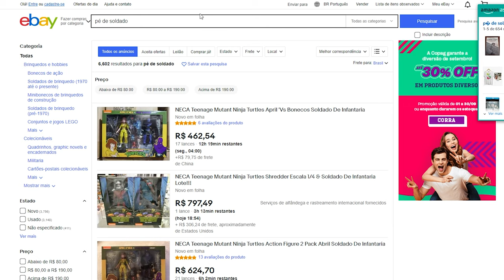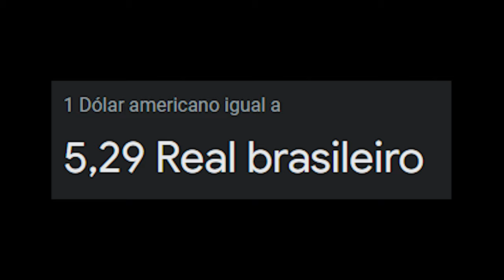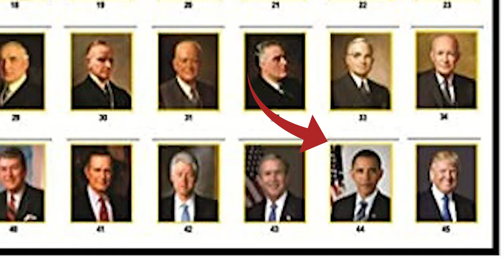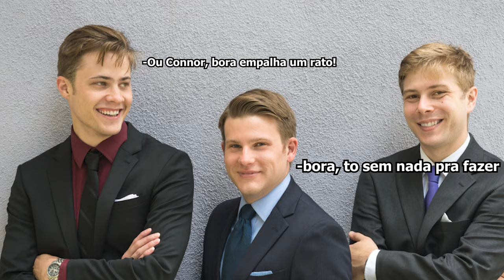OS PRODUTOS BIZARROS VENDIDOS NA INTERNET! - Boneca Amaldiçoada?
No vídeo dessa semana falaremos sobre os produtos bizarros vendidos na internet, principalmente sobre os produtos estranhos vendidos no ebay, o ebay é um site de compra e venda igual o mercado livre, mas não é dos produtos estranhos que tem no mercado livre que iremos falar hoje, venha descobrir essas coisas estranhas vendidas na internet, como uma boneca amaldiçoada ou até animais mortos que as pessoas vendem por ai. Tudo você pode encontrar na internet, são muitas variedades de produtos. Já fez alguma compra online?